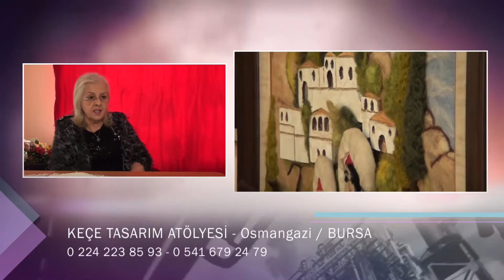KEÇE TASARIM ATÖLYESİ - BURSA OSMANGAZİ TASARIM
BURSA

OSMANGAZİ

TASARIM